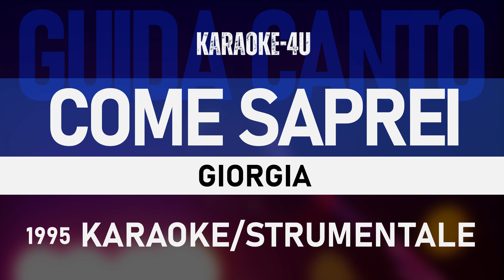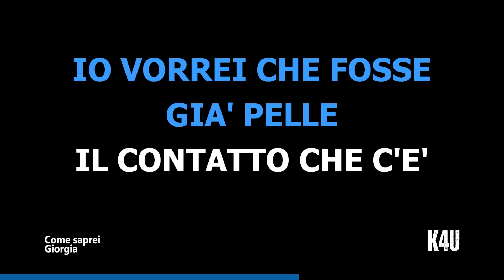Come saprei - Giorgia (karaoke/strumentale/testo/lyrics) con GUIDA CANTO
Video Karaoke con versione strumentale del brano "Come saprei" di Giorgia con GUIDA CANTO.

"Come saprei" è una canzone di Giorgia, una cantautrice e musicista italiana. È stata pubblicata come singolo nel 1995 ed è diventata una delle sue canzoni più famose.

Il testo della canzone parla di un amore non corrisposto e del dolore che si prova quando si cerca di capire perché la persona amata non ricambia i sentimenti. La cantante chiede "Come saprei dove sei" e "Come saprei dove sei andato via" per cercare di capire dove sia la persona che ha lasciato il vuoto nel suo cuore.

Il ritmo della canzone è lento e malinconico, con un arrangiamento dominato dalla chitarra acustica e dal pianoforte. La voce di Giorgia è delicata e piena di emozione, trasmettendo perfettamente il senso di tristezza e di smarrimento del testo.

Puoi cantare o semplicemente ascoltare e rilassarti con la nostra musica.